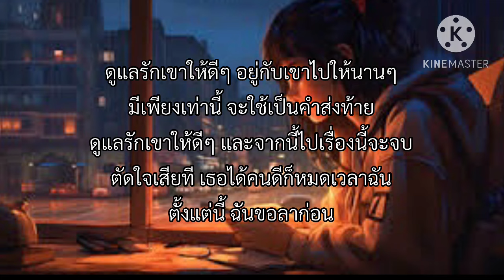ดูแลเขาให้ดีดี - ดา เอ็นโดรฟิน [เนื้อเพลง]🎧🤍